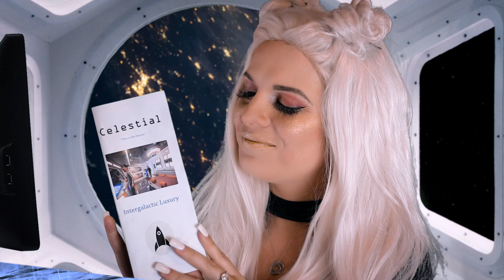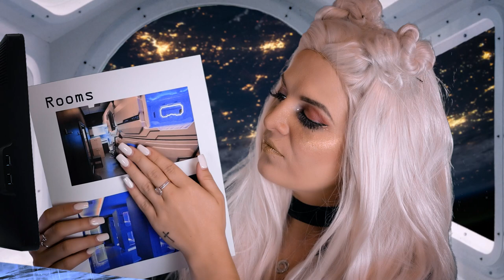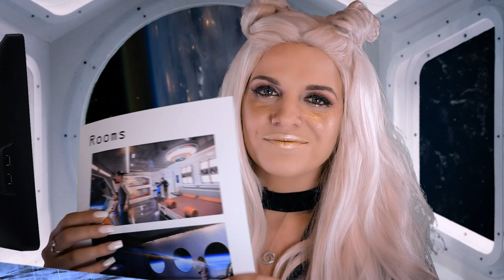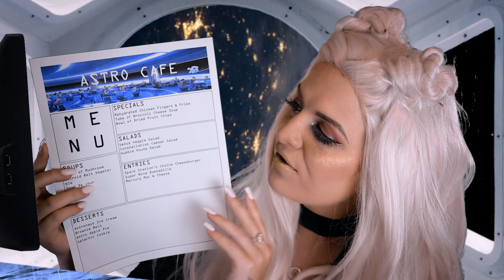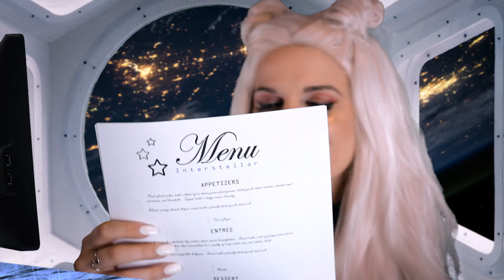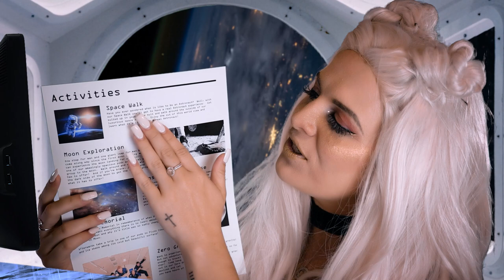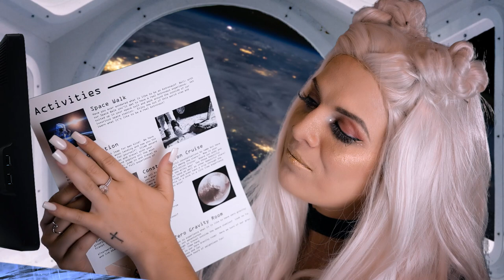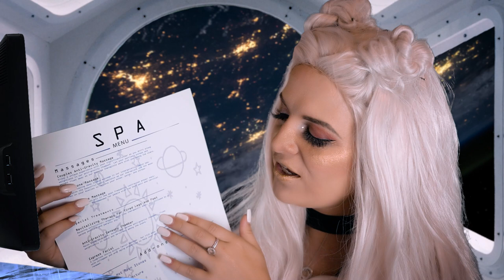SPACE Luxury Hotel Check-in | ASMR Roleplay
Hi Shan-anigans!

You guys loved the underwater hotel check-in video so much, I decided to do another fun one!

In this video, you are checking in to the hotel: Celestial in Space!  Allow Astrid to take your information and get your room all situated.

Good night and God bless lovelies!!

In this video there is: soft speaking, typing, personal attention, whispering, paper sounds, tracing, page turning, menu reading, tapping, visual triggers, ambient noise/music, and so much more!!

111 S. Lafayette
48178